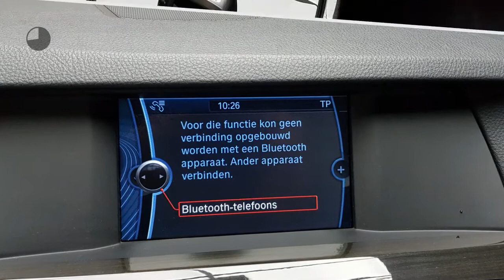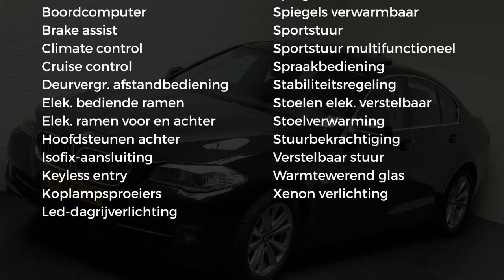BMW 5 Serie 523i 3.0 Aut Navi Leer Dak Xenon Cruise